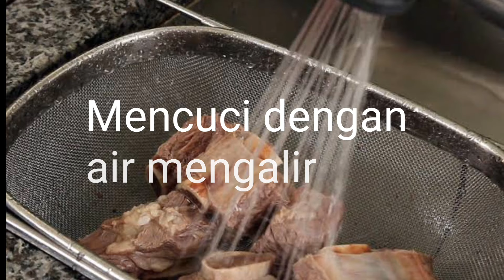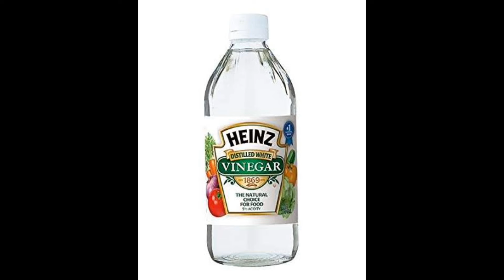Agar Daging Kambing Tidak Bau, Apa Saja Manfaat Daging Kambing?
Daging kambing banyak sekali mempunyai manfaat tapi terkadang kita tidak makan daging kambing karena baunya atau prengus sekarang jangan takut lagi dengan bau kambing karena selain bisa dihilangkan daging kambing juga mempunyai vitamin dan mineral yang bermanfaat bagi tubuh kita

Terimakasih.